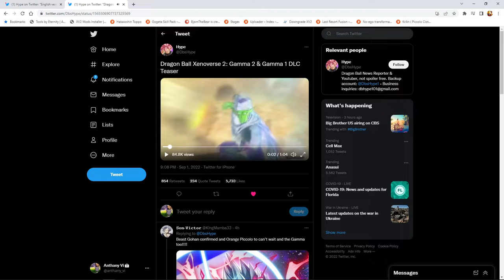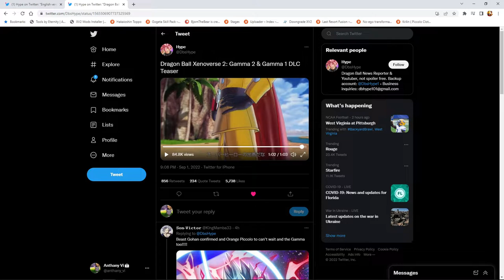BEAST GOHAN and ORANGE PICCOLO coming to XENOVERSE 2??? (Speculation)